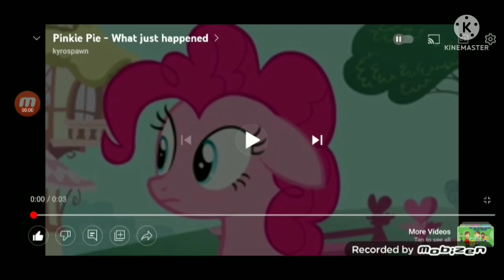Brian Griffin Barked and Pinkie Pie asked what just happened